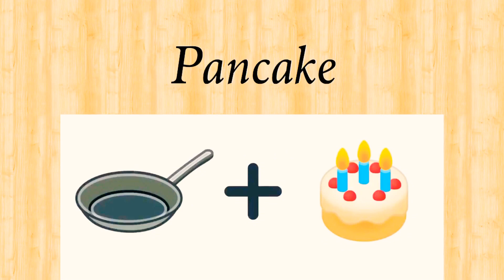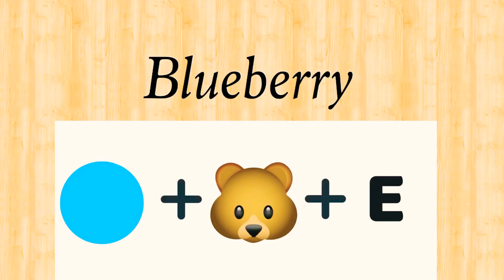Emoji Challenge🤩تحدي الايموجي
Guess the name of the fruit, food, and flavors from the emojis

Other challenges on our channel👇🏻